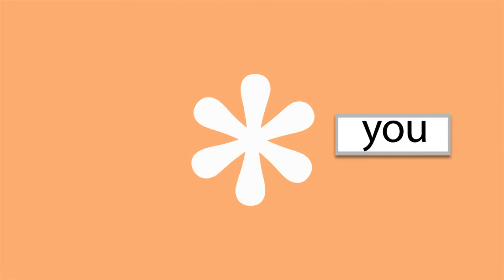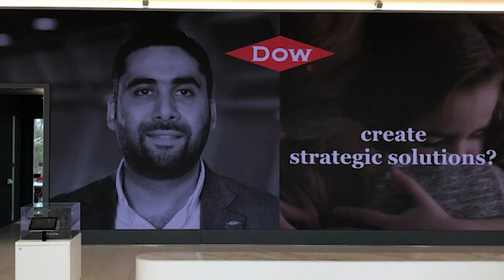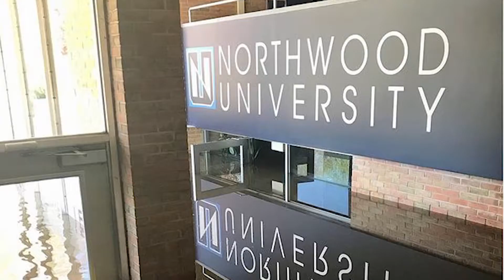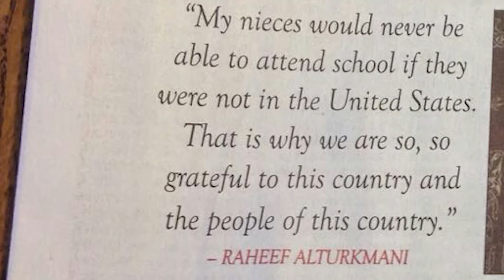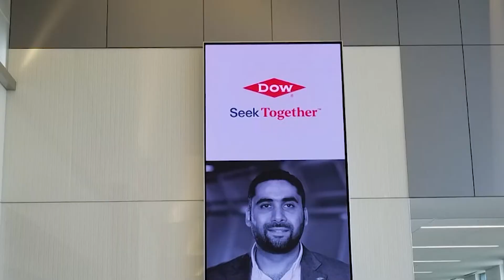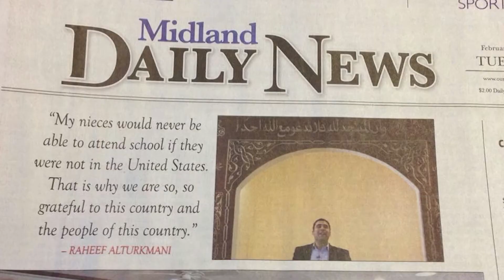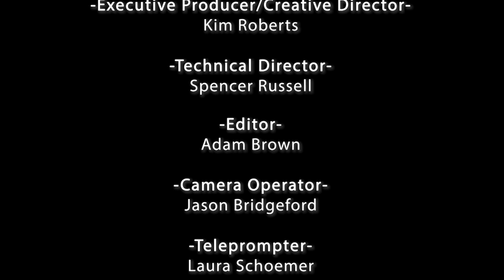Feel Like You Belong – Raheef Alturkmani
Raheef Alturkmani grew up in Syria before coming to the U.S. in 2011 to pursue his education. He currently works in human resources at the Dow Chemical Company in Midland, MI, and teaches part time at Northwood University there. He joins us to discuss his personal story and his advocacy with Dow's Middle East/North Africa Employee Resource Group (MENA-ERG).